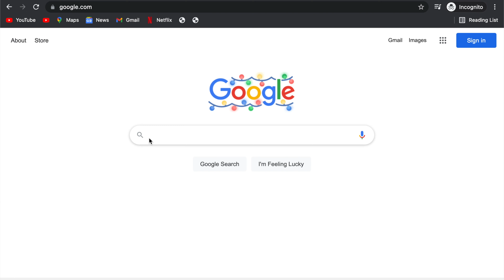Phoenix Trip NBA Final 2021